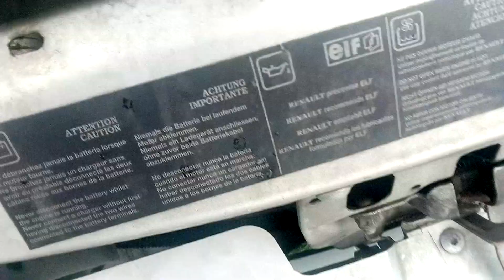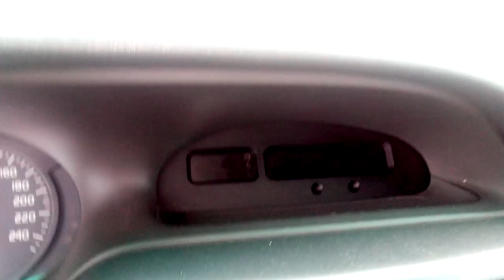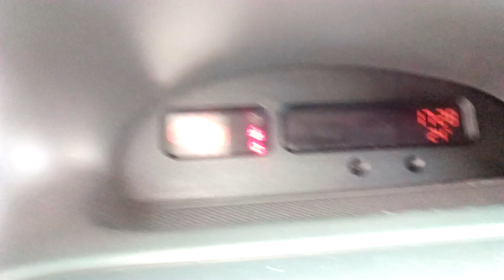Silnik który odpadł (ciąg dalszy klątwy renoscenikusa)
Na szczęście obyło się bez holowania i nie przyjemnych sytuacji.